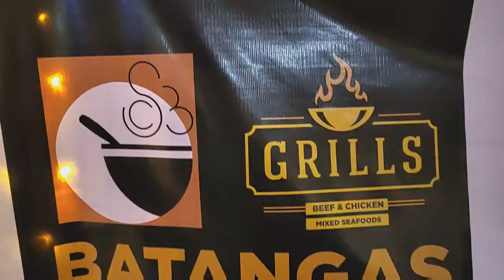Jedz Kendra Cortez turning 4 at Batangas Soup And Grilled Restaurant Jeddah & Star Cafe Lounge.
Jeds Kendra Cortez B-day!